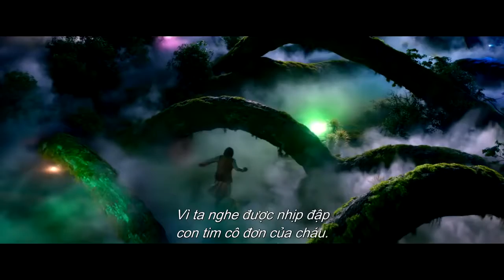ᴴᴰ1080p THE BFG 2016 TRAILER || CHUYỆN CHƯA KỂ Ở XỨ SỞ KHỔNG LỒ || Phim chiếu rạp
Cảm ơn sự giúp đỡ và tài trợ của webtaichinh.info
The BFG kể câu chuyện huyền ảo về tình bạn giữa cô bé Sophie và một Người Khổng Lồ - BFG, người đã cho cô xem những điều kỳ diệu cũng như mối đe doạ ở Vương Quốc Khổng Lồ, cũng là nơi ông thu thập giấc mơ và gửi chúng đến cho những đứa trẻ, dạy cô về ma thuật và sự huyền bí của những giấc mơ.
Họ nhanh chóng trở thành bạn tốt, nhưng sự hiện diện của Sophie ở Vương Quốc Khổng Lồ đã thu hút sự chú ý và quấy rối của những gã khổng lồ khác. Sophie và BFG quyết định tới London để gặp Nữ Hoàng (Penelope Wilton) và cảnh báo bà về âm mưu của người khổng lồ, nhưng trước hết họ cần thuyết phục Nữ Hoàng và cô hầu gái của bà, Mary (Rebecca Hall) rằng người khổng lồ là có thật. Họ cùng nhau lập kế hoạch để đẩy lùi đám người khổng lồ và bảo vệ vương quốc.
Đây là kênh sưu tầm và chia sẻ những trailer, bộ phim hay nhất, hot nhất, được yêu thích nhất. Trong đó có một số không phải do chủ kênh tạo ra. Xin chân thành cảm ơn